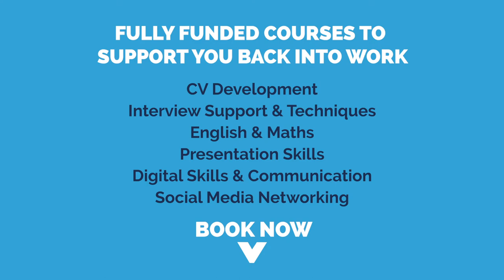How to write a CV: Work Experience